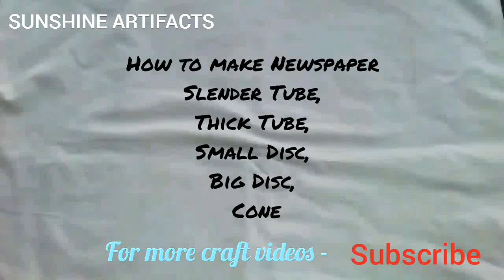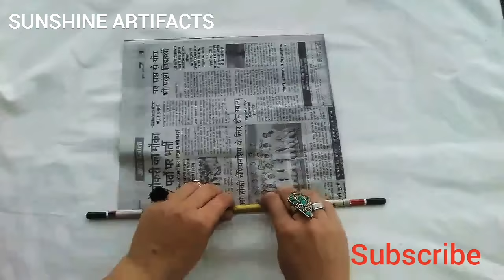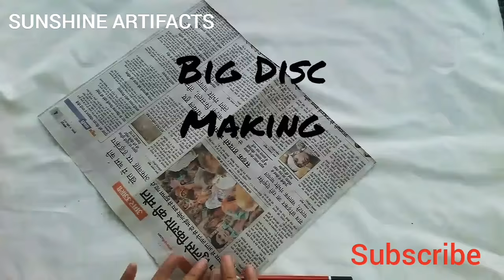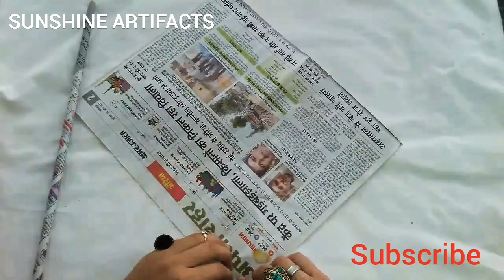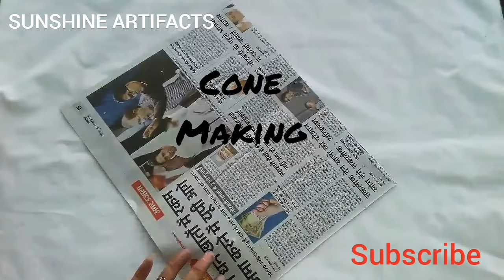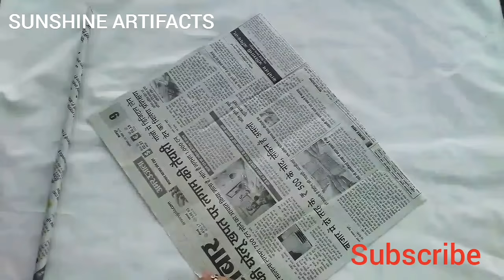How to make - Newspaper rolls, tubes, discs.Easiest tutorial.DIY. Recycling/ SUNSHINE ARTIFACTS #24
This video will help to learn how to make newspaper rolls, discs and tubes to make other craft items like lamps, candleholder etc.
Sunshine Artifacts